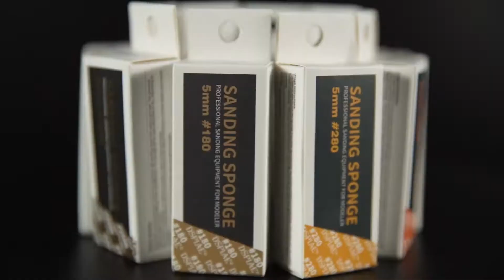DSPIAE SANDING SPONGE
Buy at:  OEShop.co.uk